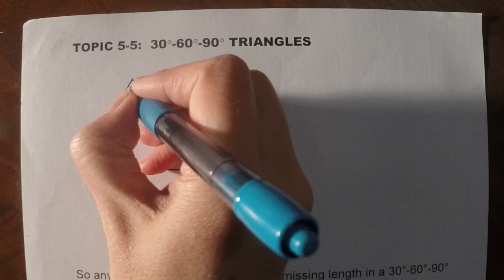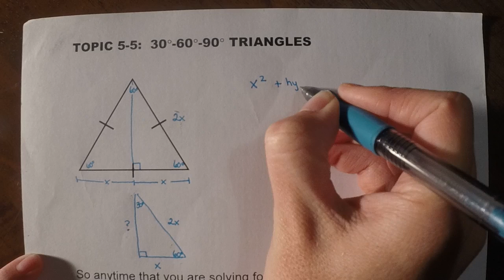30-60-90 Triangles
Using the 30-60-90 Triangles formula to determine the other sides of a triangle